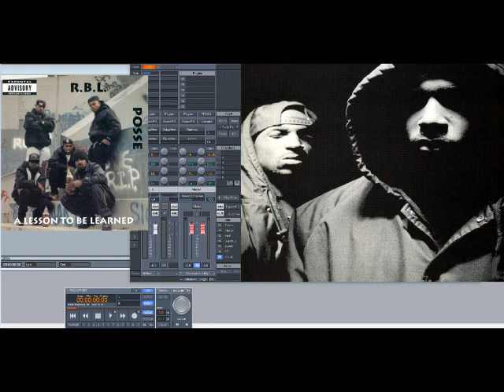R.B.L. Posse – Remind Me (Slowed Down)